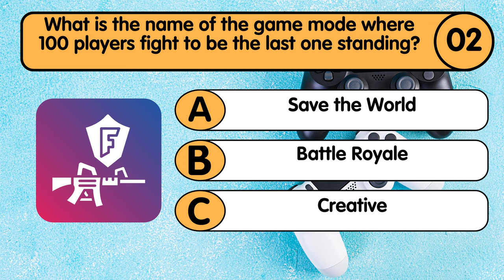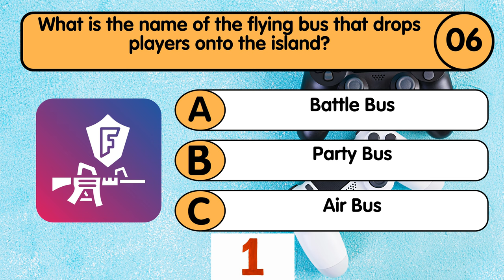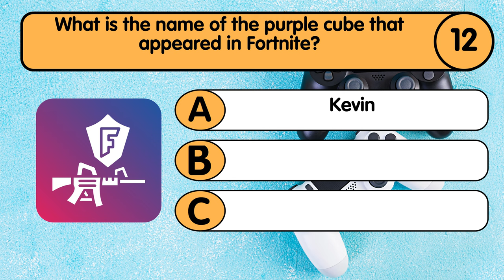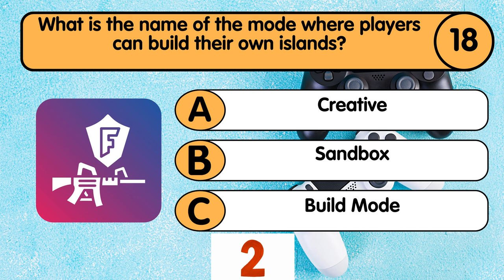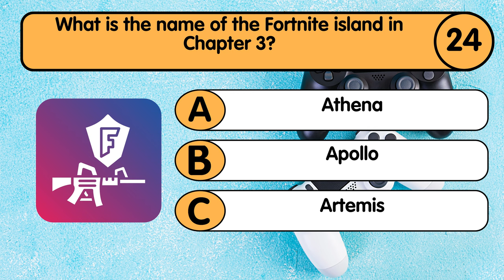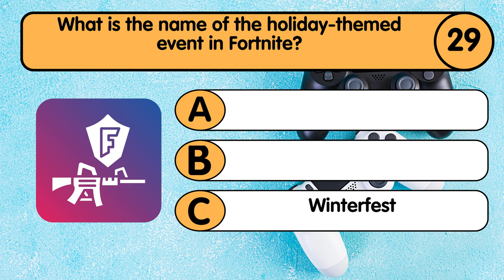Ultimate Fortnite Quiz: Test Your Battle Royale Knowledge!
Think you're a Fortnite expert? Dive into our ultimate Fortnite quiz and test your knowledge on everything from skins to strategies. Challenge your friends and see who truly reigns supreme in the world of Fortnite!